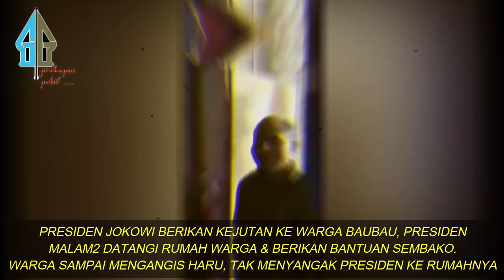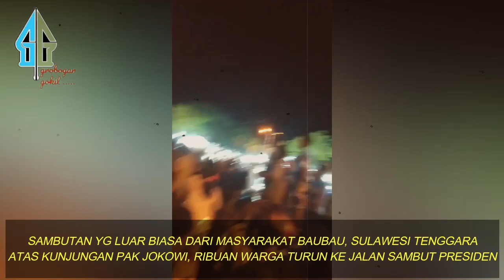VIRAL, WARGA SULAWESI BUNGKAM TELAK OMONGAN AHY YG SEBUT RAKYAT RINDU SBY, RAKYAT LEBIH CINTA JOKOWI